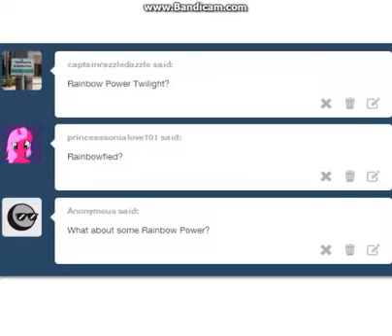ask filly twilight part 4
i will do more soon